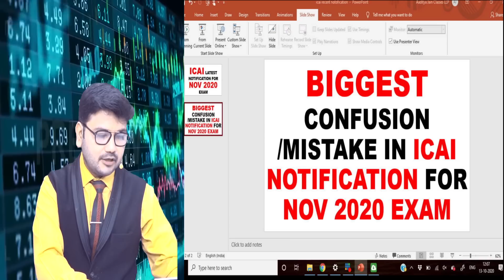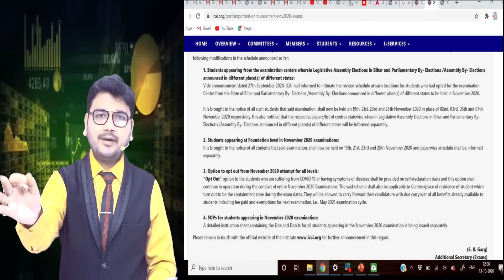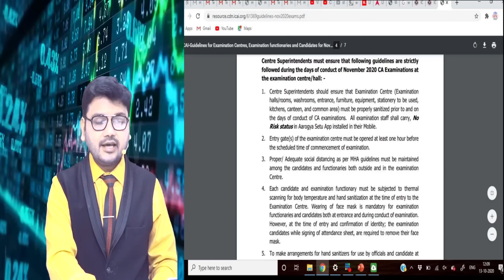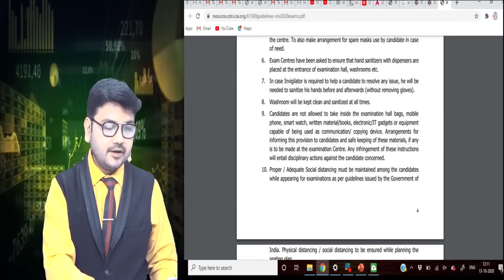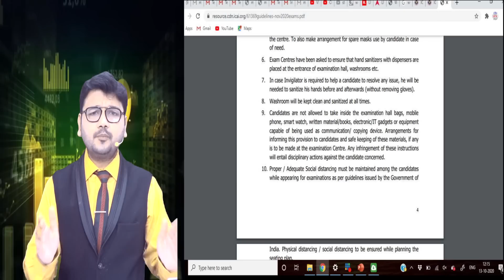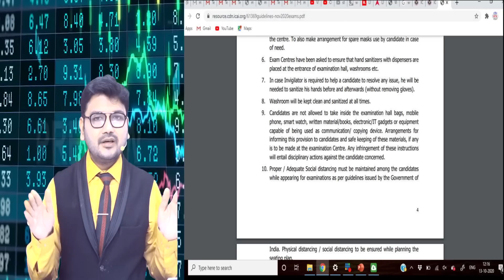ICAI LATEST NOTIFICATION FOR NOV 2020 EXAM-CLARIFICATION ON BIG MISTAKE FOR STUDENTS/POSTPONEMENT